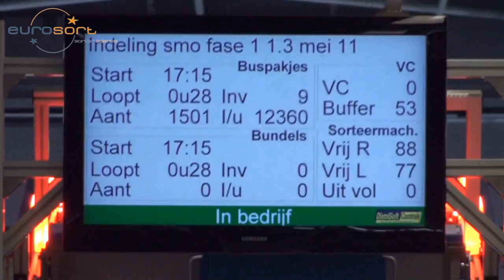EuroSort Dual Split Tray (Bomb Bay) Sorter - Postal Sorting in the Netherlands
EuroSort Dual Split Tray (Bomb Bay) Sorter in use at postal facility in the Netherlands.

- System shown in one of the five EuroSort systems in use
- Sorting Restmail (mail going to residential customers)
- Up to 21,000 pcs / hour
- roughly 250 Sort-to Destinations per system
- Auto Dual Lane Induction, in-line weighing
- Omni-directional scanner with vision detection system
- Sorted to mail totes/bags/gaylords